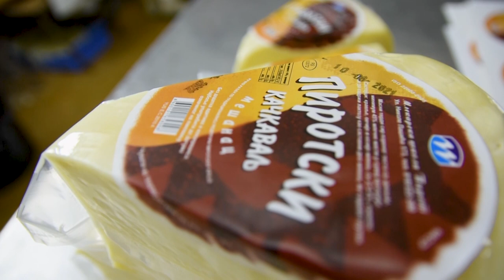IMA LI NADE ZA STOČARSTVO NA STAROJ PLANINI?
Šta se dešava sa stočnim fondom na jugoistoku naše zemlje?
Sagovornik: Goran Popović – direktor PSSS Pirot
Facebook: Farma emisija o poljoprivredi